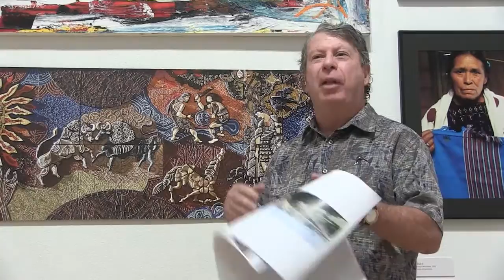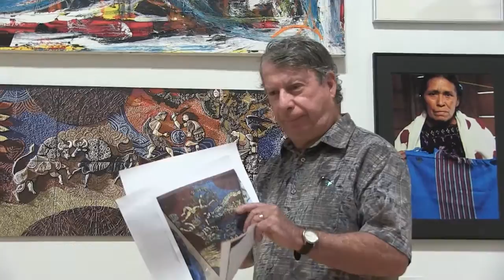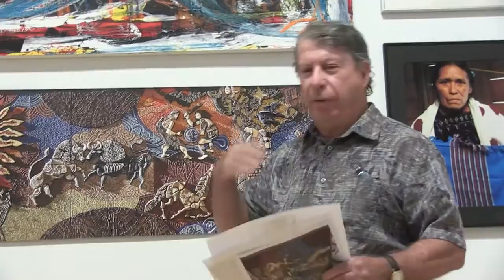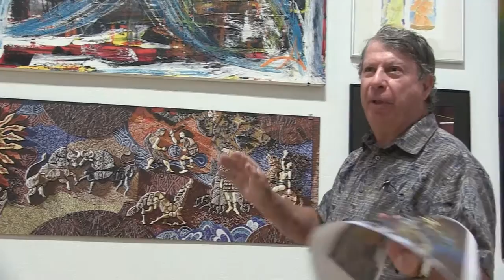Members Show Artist's Talk - Frank O’Connor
The Members Exhibition has been a staple of Hallwalls' yearly activities since its first appearance in December of 1975. Once again this year, Hallwalls hosts short artists’ talks on Saturdays during the Members Exhibition, featuring 10 artists, each speaking about their specific artwork for a maximum of 10 minutes.